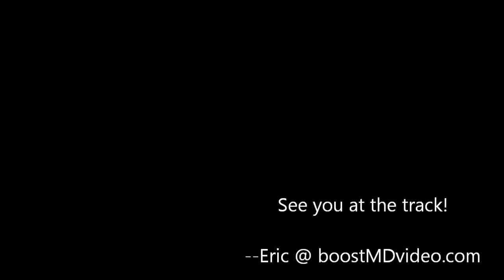BRAAAPFEST - SuperMoto Cornering Compilation!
August 2013 - Adams Motor Sports Park